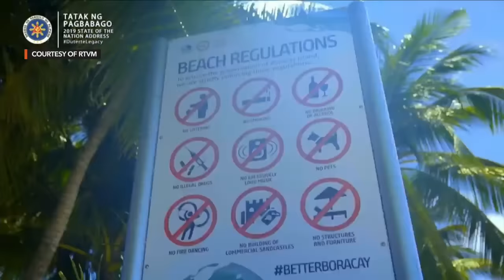FULL SPEECH: President Duterte’s 2019 State of the Nation Address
More videos on Rappler Follow Rappler for the latest news in the Philippines and across the globe. President Rodrigo Duterte delivered his 4th State of the Nation Address (SONA) on Monday afternoon, July 22, where the first thing he asked Congress was to restore the death penalty for heinous crimes related to illegal drugs and plunder.